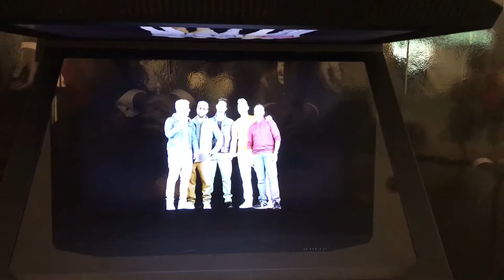Hologram of BSB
Selfie with them